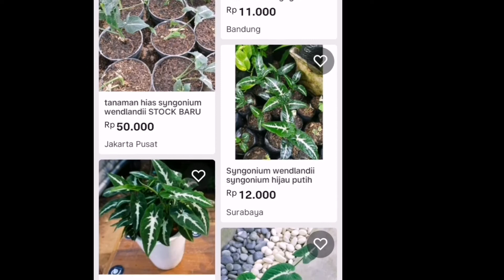Perawatan Syngonium Wendlandii sehingga Subur dan Rimbun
Perawatan dan Pemeliharaan Syngonium Wendlandii.

Syngonium wendlandii sering dijumpai di pedagang tanaman dengan harga murah. pemeliharaan syngonium wendlandii juga mudah, daun ya berbentuk panah kecil berwarna hijau tua dan daunnya memiliki tekstur seperti beludru. Bagian tengah daun berisi garis berwarna putih.

syngonium wendlandii dapat dijadikan tanaman rumahan, dipelihara di tempat teduh atau panas. Tanaman ini bisa dijadikan tanaman gantung atau bisa ditambahkan dengan menggunakan turus. Jika syngonium wendlandii ditanam di tanah, tanaman ini sering metambat ke pot di sebelahnya.

Foto thumbail : ig  @craigmilran